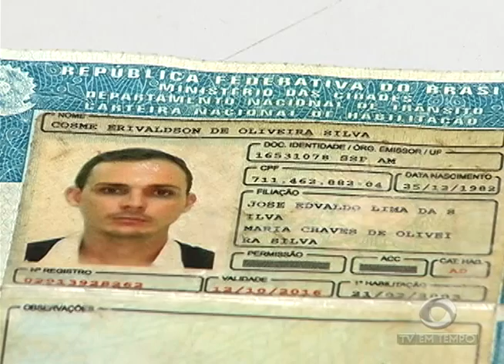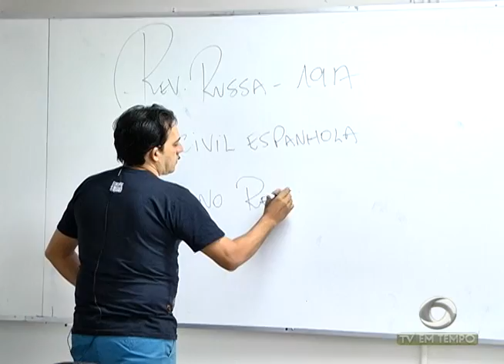Dupla morre durante uma troca de tiros com a polícia no bairro Puraquequara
02º BLOCO JORNAL 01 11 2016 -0 Dupla morre durante uma troca de tiros com a polícia no bairro Puraquequara